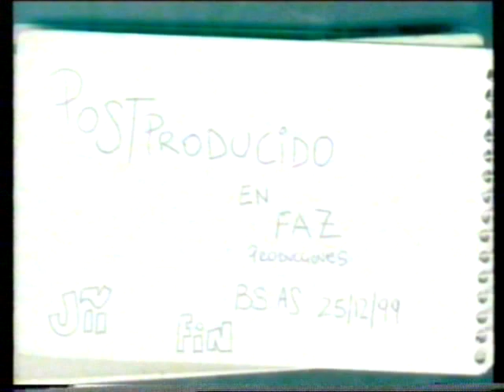FAMILIA año 2000.......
Este video lo realize analogicamente con fotitos y ganas de que el 2000 la famalia que tengo se emocionara...creo que lo logre. hoy lo subo  otra vez por ke se ke muchos no lo tienen y la tecnologia ahora me lo permite compartir.
tambien el recuerdo este, mas me causa gracia por cacho que lo keria vender al video por 5 $ jaaaaaaaaaaa. bue aki dejo esto para que lo vean,se que faltan mas primos,sobrinos esposas hijos y blaaaaaaaaa pero lo ke pasaba en ese año eramos los ke estabamos jeeeeeee
abrazo!
                                 JUAN PABLO MAGGIOLINI